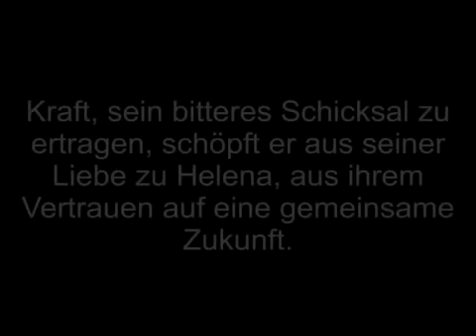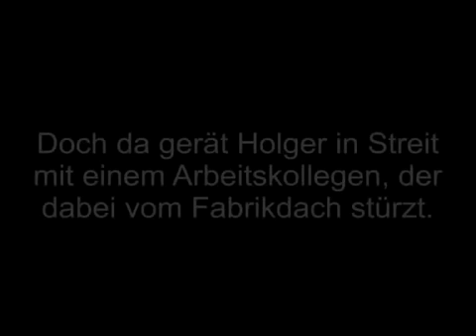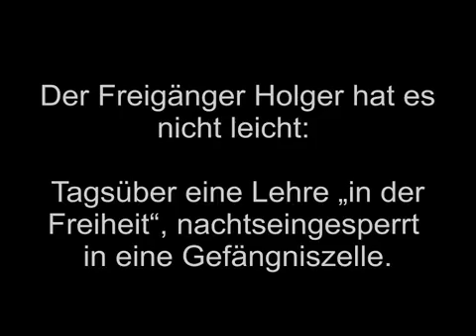DER FREIGÄNGER, Autor: Christian Anders Buchtrailer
erhältlich auf: und oder .